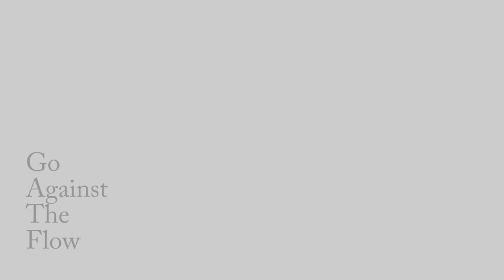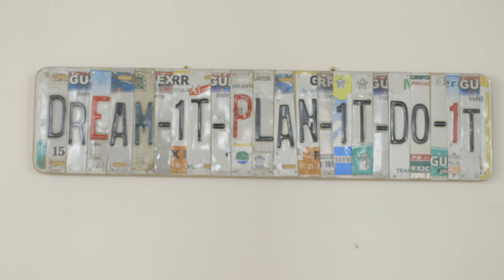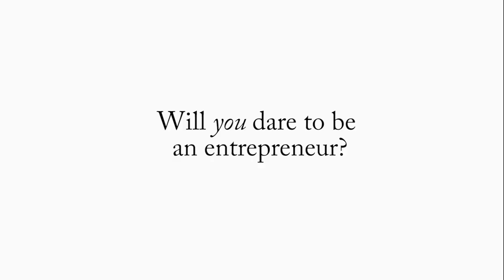Go Against the Flow trailer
Empowering 1 million female entrepreneurs!

We used all our life savings and a grant from LinkedIn to make a documentary film on inspiring female cofounders of cloudflare, getaround, zady, malala fund, loverly, zinepak, mightybell among others. We premiered at 32 LinkedIn offices around the world, and we need your help to bring this film to 1 million high school and college women to start their own businesses. The 55-minute film is done, and was listed under "5 films for girls and women in tech and entrepreneurship". Every $ and share will go a long way!